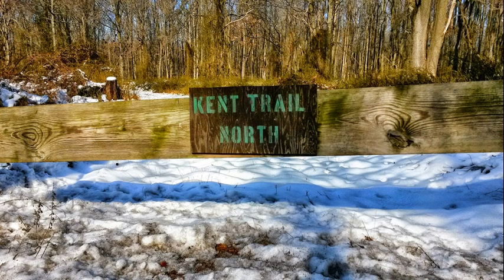Charleston1242016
Chareleston Staten Island NY 1/24/2016